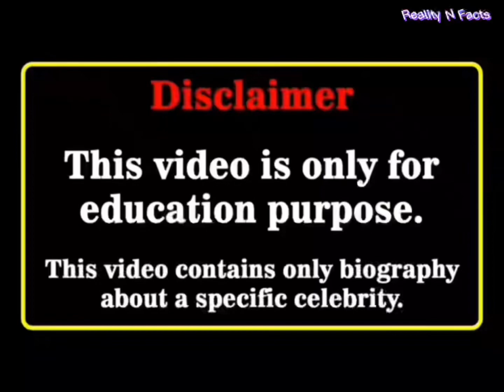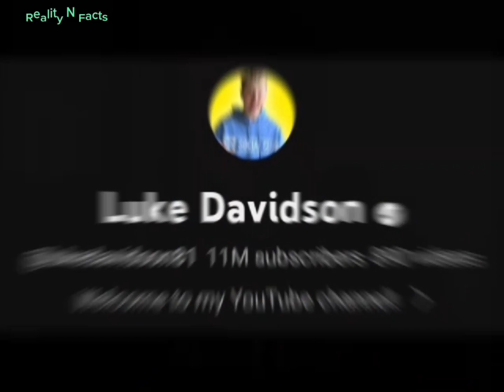Scarlet Johnson Vs Luke Davidson Real Age Lifestyle